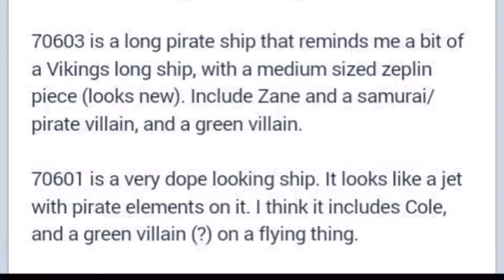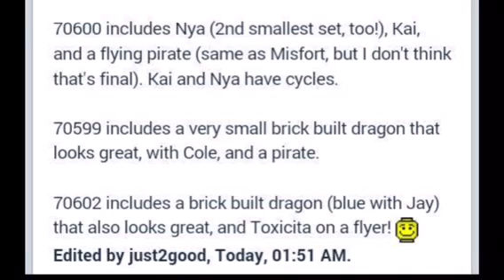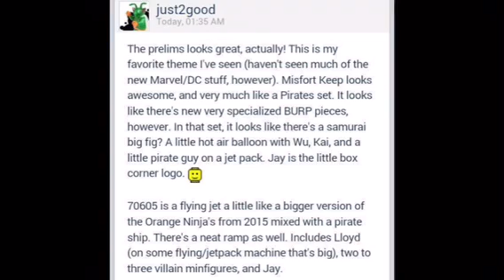LEGO NINJAGO 2016 SET INFORMATION!!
New information from the new Lego Ninjago 2016 sets have been revealed recently, and it describes many interesting things.  What do you guys think about this new set information??